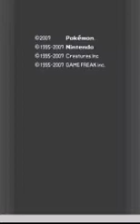Lets Play Pokemon Perle part #001 German)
Wir fangen dass Abenteuer der Pokemon nun auch bei der Perle Edition an hoffe es gefällt euch gibt mir ein Daumen hoch oder ein Abo wenn es euch nicht gefällt ein Daumen runter. Über Feedback freue ich mich sehr